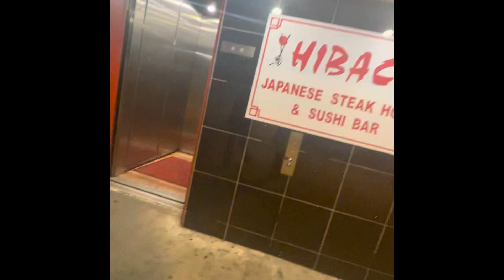First Time At A Hibachi Sushi & Bar | Date Night | Philadelphia | On Top Of The Water | Views | Nice